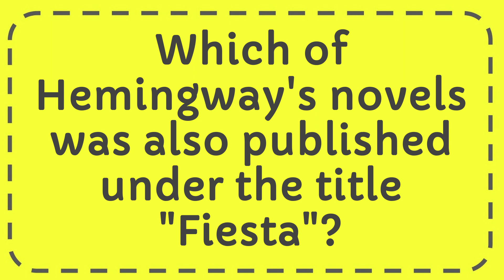Which of Hemingway's novels was also published under the title "Fiesta"?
Which of Hemingway's novels was also published under the title "Fiesta"? NEW VIDEO#